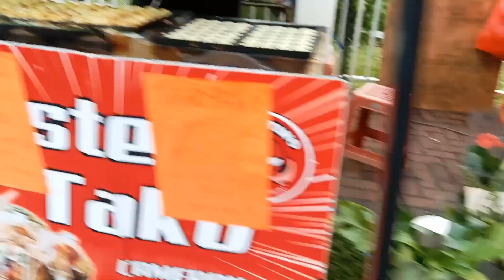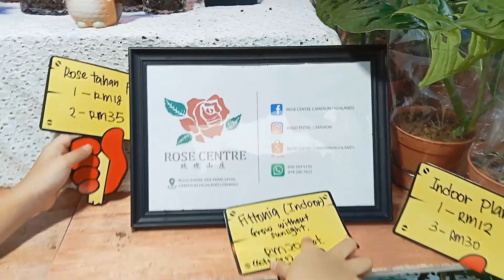Part 4; Pasar malam Cameron Highland dah banyak gerai dan pilihan makanan best2